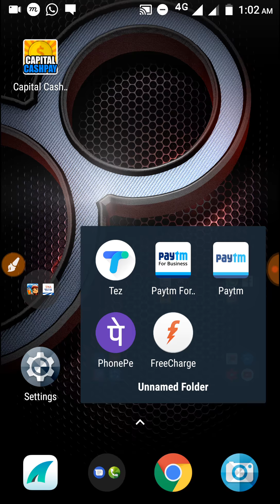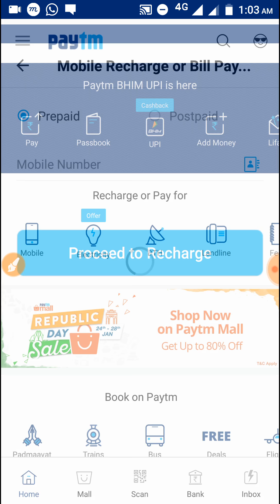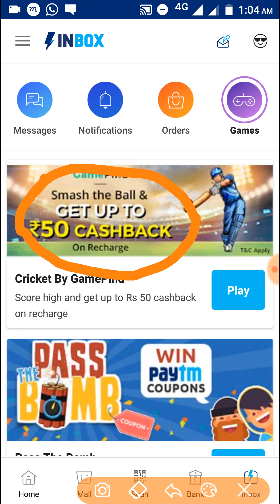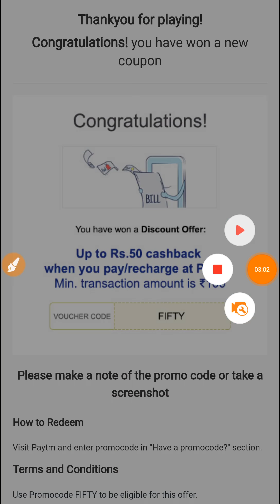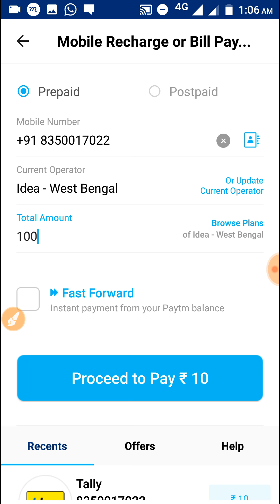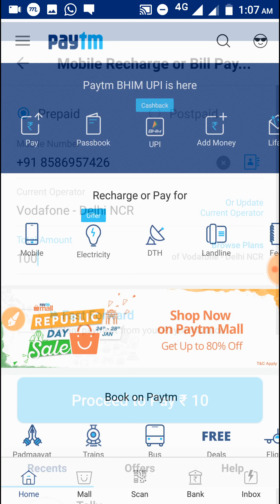Paytm New ₹50 Add Money PROMOCODE || Old and New Users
Hello and come back Friends.